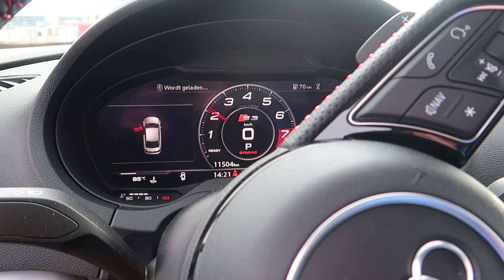Audi S3 2017 Sedan | BETER dan een Audi S4?!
Dames en heren SUPER TOF dat jullie weer kijken naar mijn kanaal! In deze video neem ik jullie mee op pad met de Audi S3 Sedan, wat een onwijze wagen dit! In mijn ogen de beste Audi die ik tot nu toe heb gereden.. Zijn jullie ook zo'n fan van de Sedan/Limousine uitvoering?